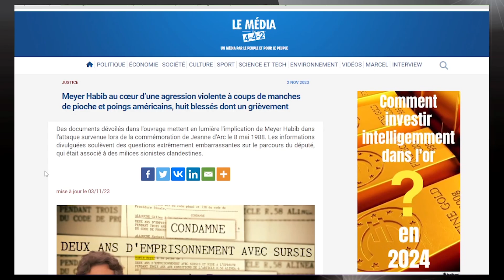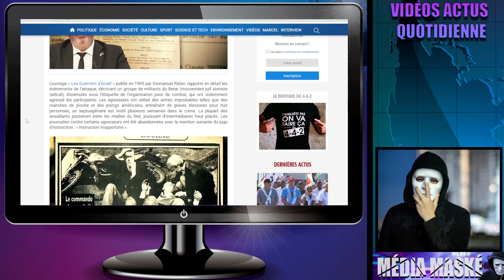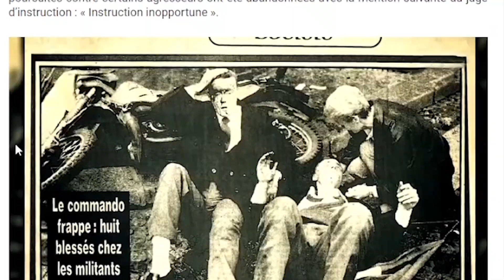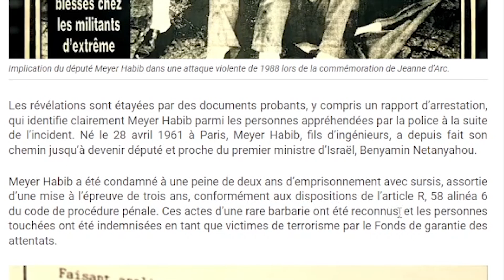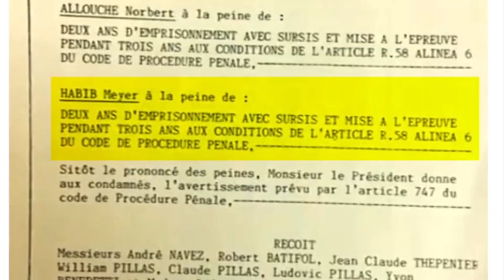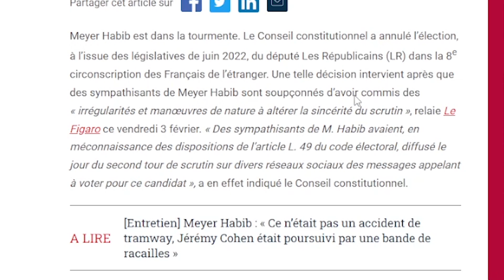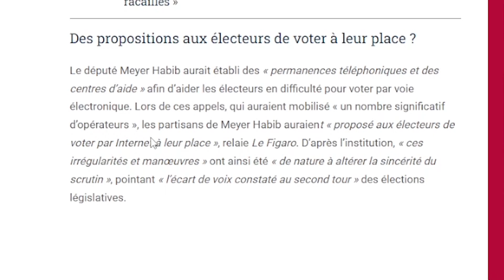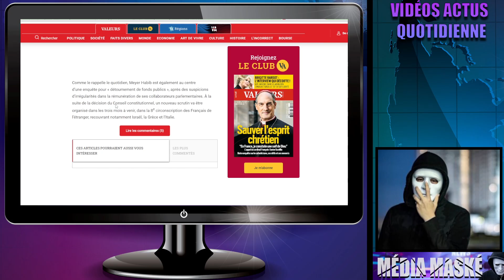MEYER HABIB CONDAMNÉ À 2 ANS DE PRISON? J'ENVOIE TOUS LES DOSSIERS!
⚖️🔍 MEYER HABIB CONDAMNÉ À 2 ANS DE PRISON? J'ENVOIE TOUS LES DOSSIERS! Décryptage des circonstances de cette condamnation choc. Plongez dans les détails des dossiers révélés et explorez les répercussions de cette décision judiciaire. Prêt à découvrir la vérité derrière les coulisses? 🕵️‍♂️📁